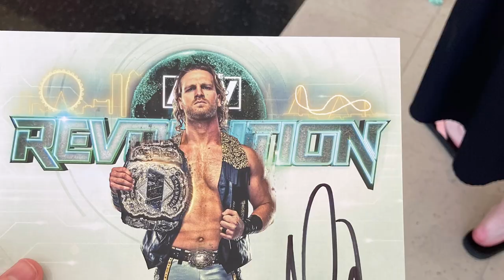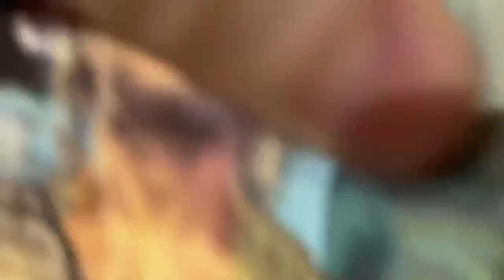AEW FANFEST VLOG MEETING ADAM HANGMAN PAGE, LEYLA HIRSCH, SKYE BLUE AND MANY MORE!!!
Watch Joseph Conlin’s experience at AEW FanFest meeting AEW World Champion Adam Hangman Page, Leyla Hirsch, Skye Blue, Justin Roberts, and Alan Angels. Also watching some matches for AEW Dark!!